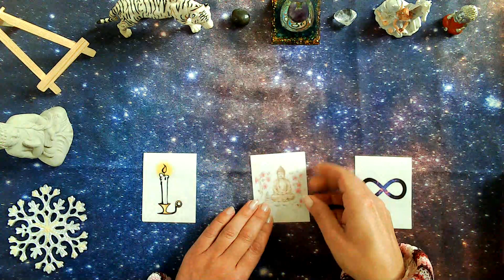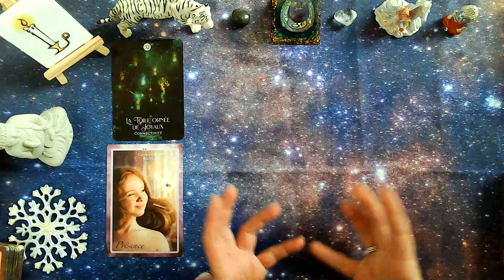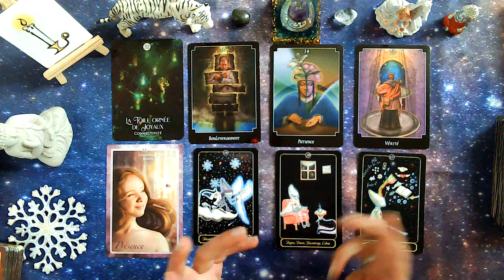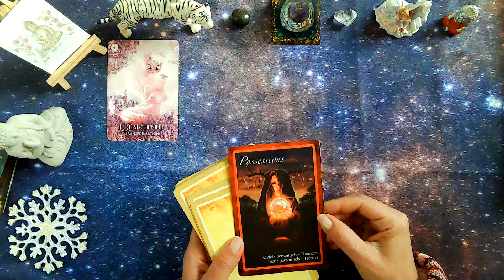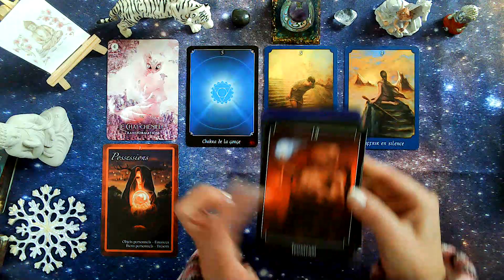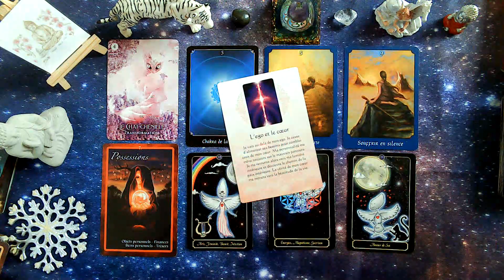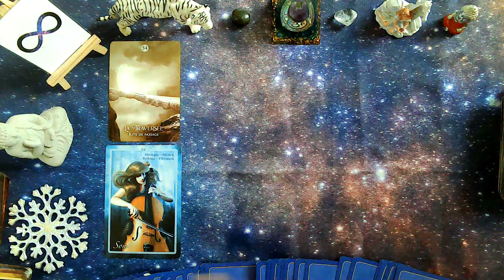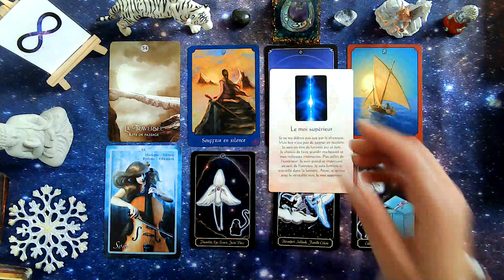🌟De quelles ressources intérieures disposes-tu pour cet hiver 🔮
Bougie : 02:15
Bouddha : 17:51
Infini : 32:23

Merci 🥰